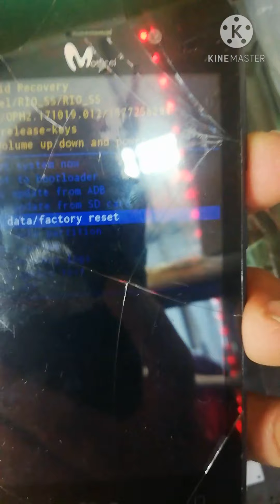Mobicel Rio SS | Hard reset Factory Reset wipe Unlock pattern password pin